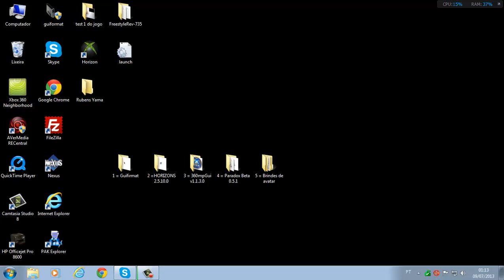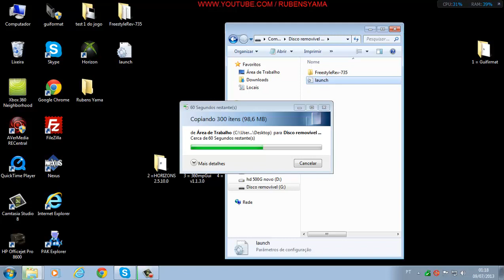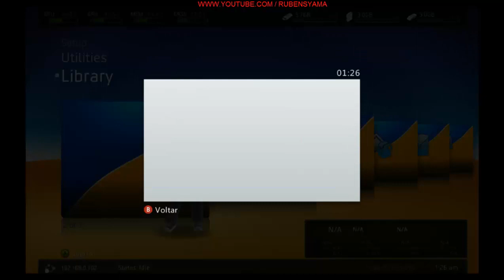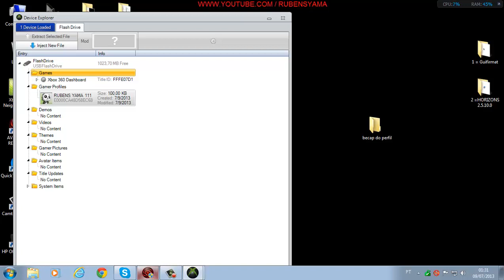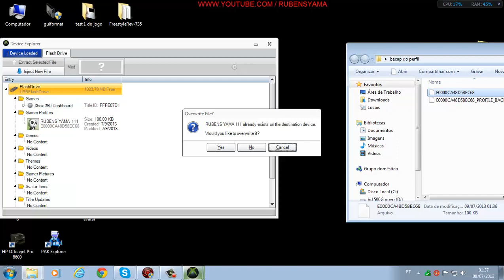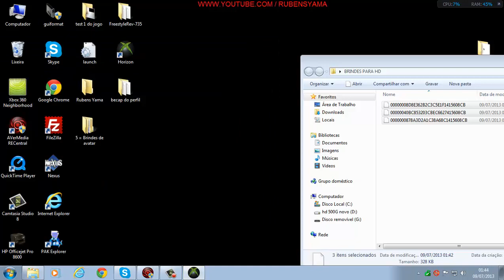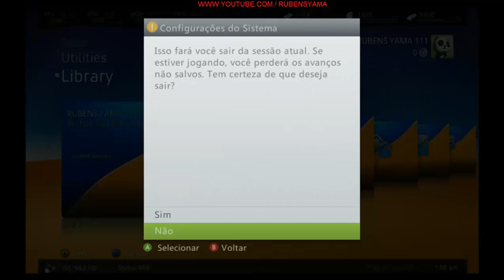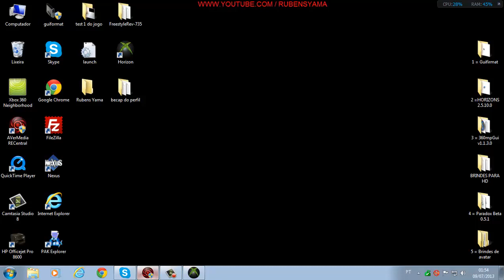COLOCANDO BRINDE DE AVATAR USB HD EXTERNO XBOX 360 RGH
BAIXAR ARQUIVOS AQUI
1 = Guiformat
2 =HORIZON-2.5.10.0
3 = 360mpGui v1.1.3.0
4 = Paradox Beta 0.5.1
5 = Brindes de avatar
BAIXAR + BRINDE DE AVATAR AQUI :
MAIS DE 7.500 BRINDES DE AVATAR
I
OU SE PREFERIR BAIXE TODOS OS PROGRAMAS DE
1 SO VEZ POIS SAO PEQUENOS OK LINK ABAIXO:
TODOS OS -5-PROGRAMAS DE 1 SO VEZ
BOA SORTE A TODOS E ATE A PROXIMA VALEW